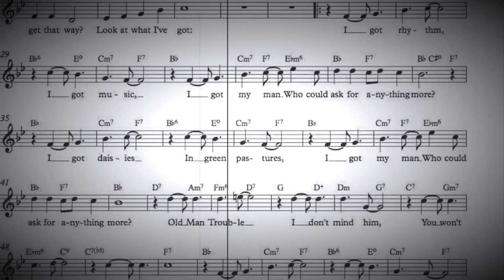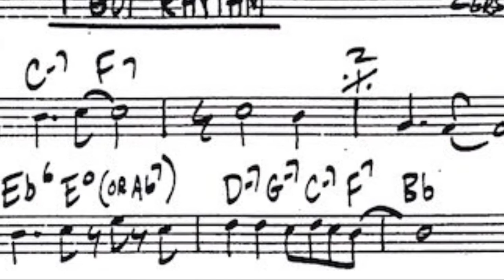Belles perform "I Got Rhythm"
Congratulations to five members of our Sixth Form close harmony group ‘Belles Canto’, who rose to the challenge of putting together a recording of the great Gershwin song I Got Rhythm during lockdown.

Ariana Beka, Francesca Vercoe, Grace Sail, Grace Wildbore and Eleanor Clark recorded their own voice parts separately and then sent their recordings to Ariana, who used a multi-track audio editor called Audacity to layer them together.

Ariana said recording songs on a phone and mixing them onto Audacity was definitely a new experience, especially as she has never used that sort of software before

“I really enjoyed it as I learned something new and it was an interesting thing to do in lockdown.”

Grace Sail really enjoyed getting back into singing the harmonies and it was nice to see everyone on the Google meets for practice.

“I also really liked how it sounded at the end,” she said.

Grace Wildbore really enjoyed the process of recording her part.

“We were able to have a few rehearsals on Google Meet beforehand which were super fun and helpful to go over the harmonies,” said Grace.

Music teacher Mrs Guthrie said this was a new, exciting and enjoyable experience.